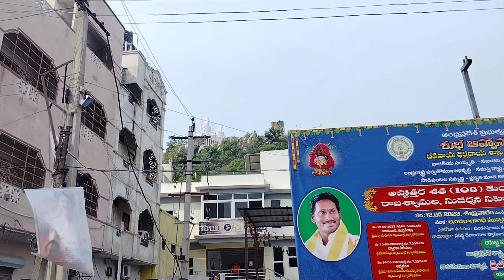Kalashti - காலகஸ்தி - இங்க போன சீக்கிரம் கல்யாணம்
Kalashthri Vlog

Kandyrobin
Candyrobin
Kalashthri
Kalahasthi
Kalasthiri 2023